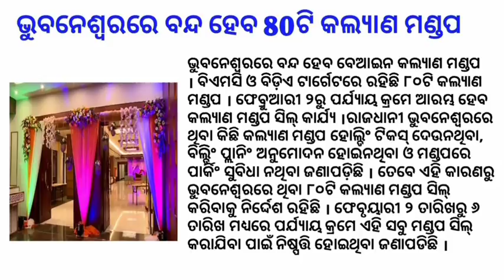Today Odia breaking news | Odia current news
Today Odia breaking news | Odia current affairs
odia vidyalaya
odia bidyalaya